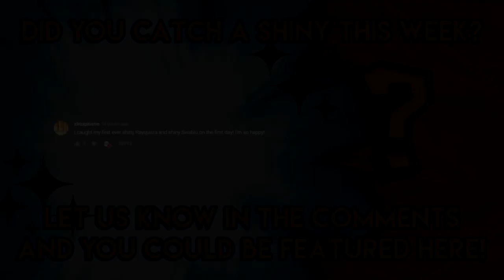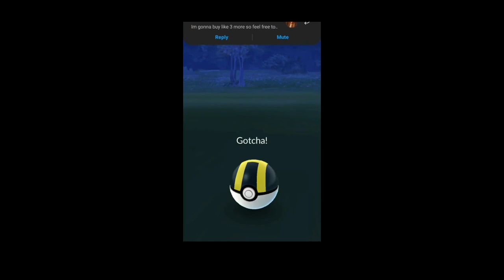MORE DRAGON WEEK SHINIES! - Pokemon GO Shiny Compilation #68